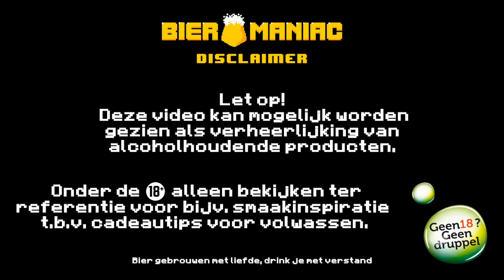🦉 Brouwerij ‘t Uiltje | Sequence Series #007 - 2019 Speyside Blend | 🥃 Barrel Blend Imperial Stout